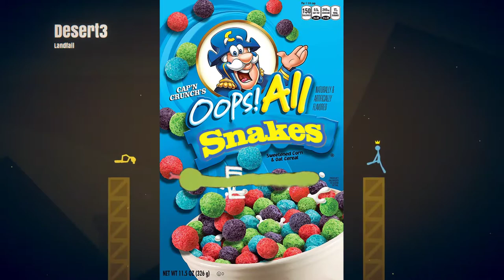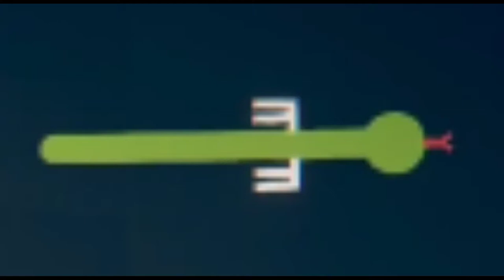The Snakes Have No Allegiances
This is month old footage. I'm not joking. This video took me a really long time, so I really hope you guys like it.